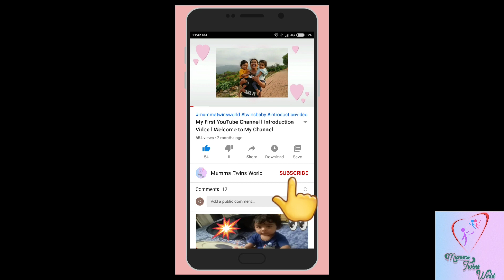Pampa Sarovar and Shabridham l Subir l Dang l Gujarat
Hello Friends,

These both places Pampa Sarovar and Shabridham are located near subir village of dang district of gujarat.

About these places mentioned in ramayana.

Best places to visit in ahwa dang.

Subir
Dang
Ahwa dang
Poorna Nadi
South Gujarat
Gujarat

शबरी
रामा
लक्ष्मण
मातंग ऋषि
शबरी धाम
पूर्णl नदी

Thanks
Chetna Desai